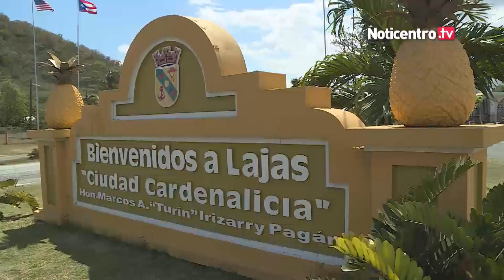Descubre el Encanto de Lajas | WapaTV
¡Estrenamos una serie web! Puerto Rico tiene muchos lugares paradisíacos que nada tienen que envidiar a otros a nivel internacional.

WapaTV